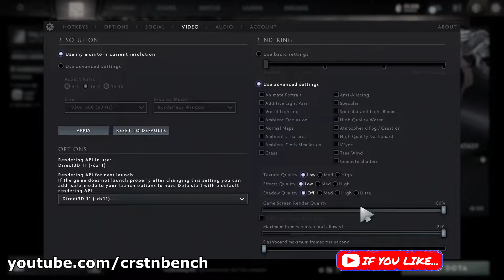AMD Ryzen 5 5500U \ Radeon Graphics \ Dota 2 @1080p low settings, well playable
All in all DotA 2 is well playable on this system.

Tested device: HP Envy x360 15-eu0055ng
CPU: AMD Ryzen 5 5500U HexaCore
RAM: 8 GB DDR4-3200 MHz RAM (2 x 4 GB) dual-channel
GPU: AMD Radeon Graphics, integrated
SSD: 512 GB PCIe NVMe M.2 SSD

I've also tested a 16GB RAM Lenovo model besides the HP laptop in this video.